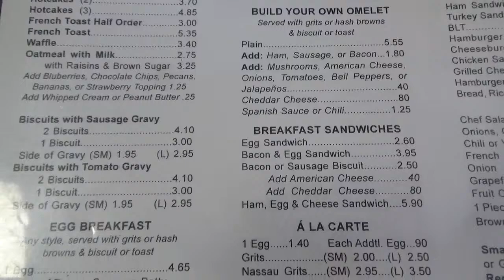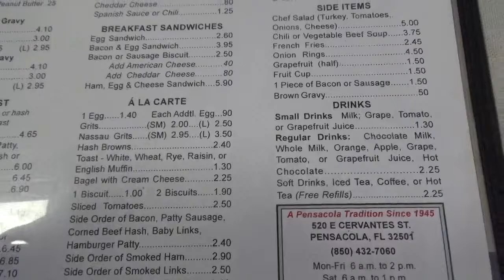Breakfast at the iconic Coffee Cup Diner in Pensacola, FL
Made a trip over to Pensacola, FL., to the iconic Coffee Cup Diner for a delicious breakfast.